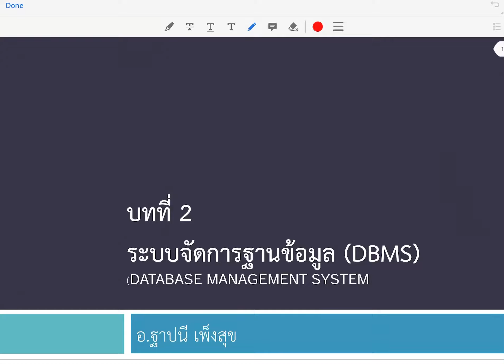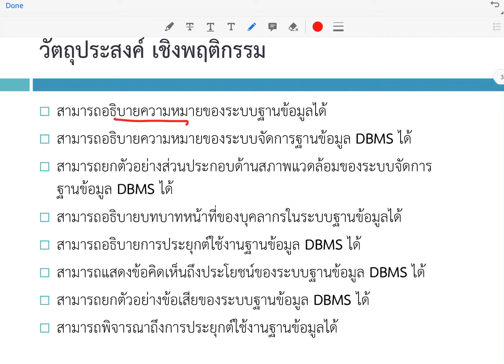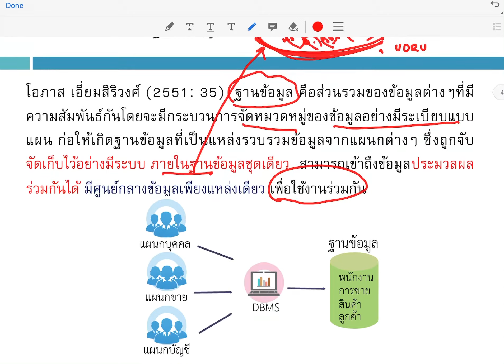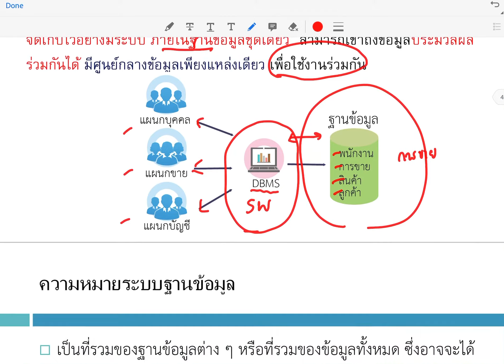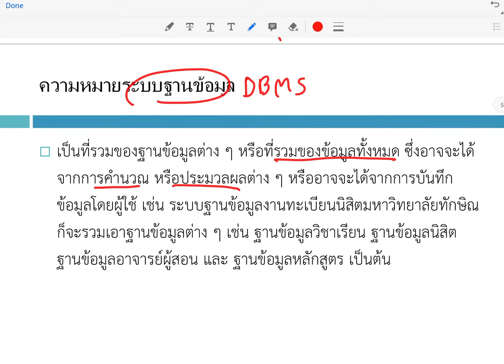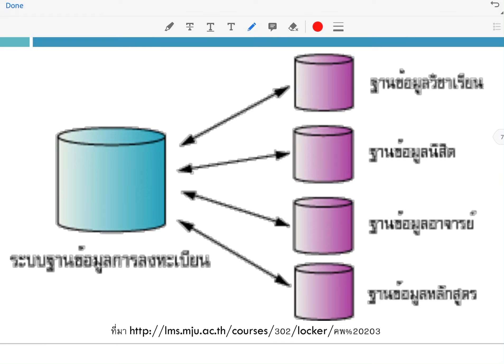บทที่ 2 ระบบจัดการฐานข้อมูล